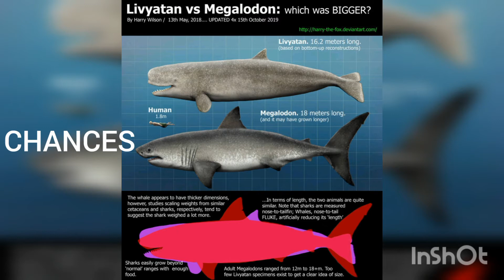WHO WILL WIN?(MEGALODON OR LIVYATAN)CHANCES*Mistery*